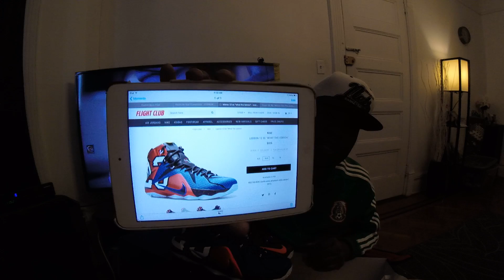DID I TAKE AN L ON THIS SNEAKER TRADE